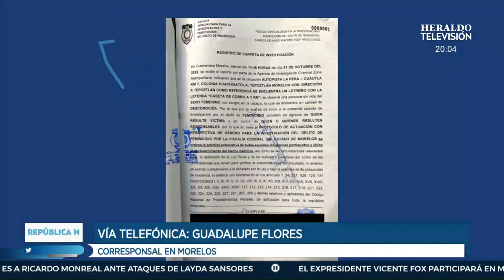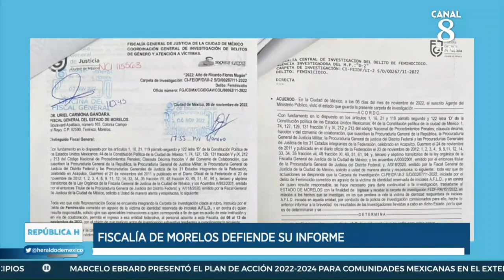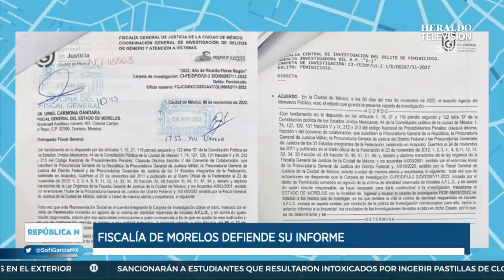Caso Ariadna Fernanda: Fiscalía de Morelos defiende los resultados sobre la necropsia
A través de una conferencia de prensa, la Fiscalía General de Justicia del Estado de Morelos detalló el procedimiento que llevó a cabo para determinar la causa de muerte de la joven de 27 años, Ariadna Fernanda, encontrada sin vida el pasado 31 de octubre en la carretera Cuautla – Tepoztlán.

Jazmín Herrera, médico legista de la fiscalía, reiteró que Ariadna sufrió de una grave intoxicación alcohólica y broncoaspiración: "La causa de muerte que nosotros emitimos de manera técnico-científica que es durante el procedimiento es broncoaspiración por intoxicación alcohólica porque encontramos datos en tráquea que nos están hablando de que había alimento”, señaló.